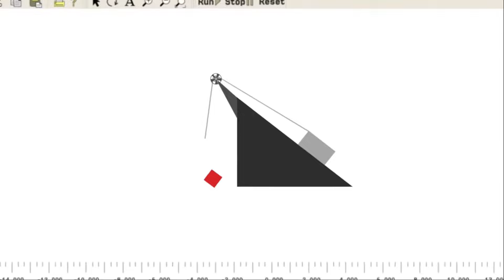CONSTRUYE UN BARCO PARA EL TESORO ROBLOX